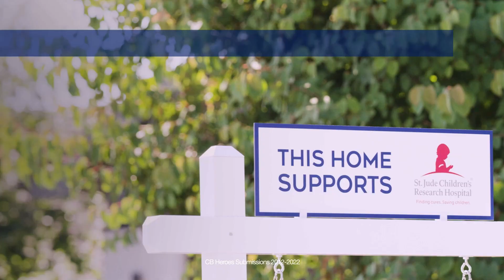The CB Way | Inclusion and Caring